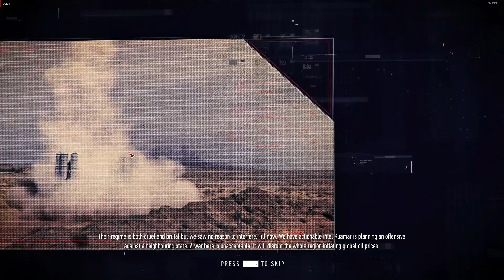Sniper Ghost Warrior Contracts 2